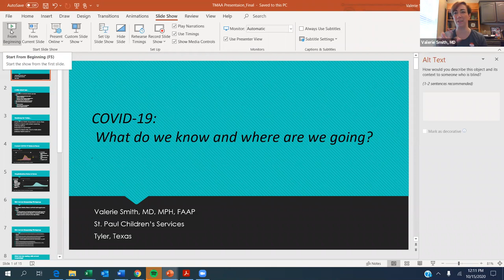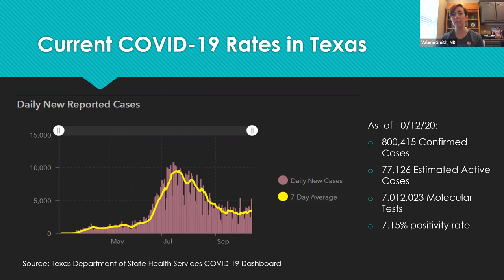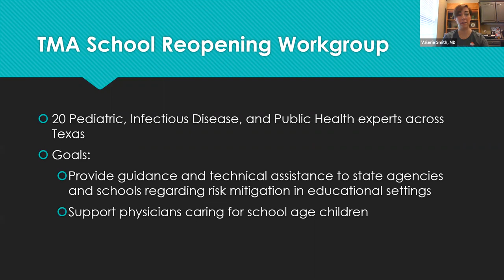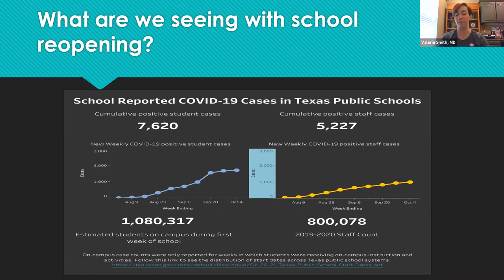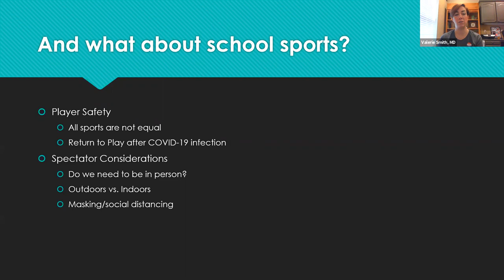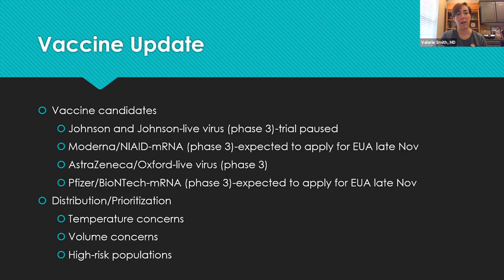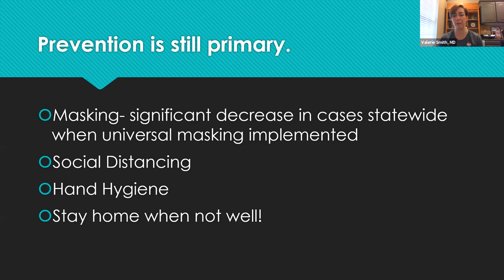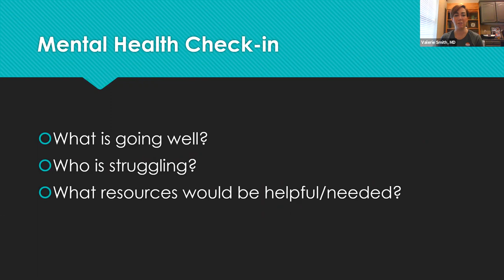TMAA Online Enrichment Series - COVID 19 What do we know and where are we going?